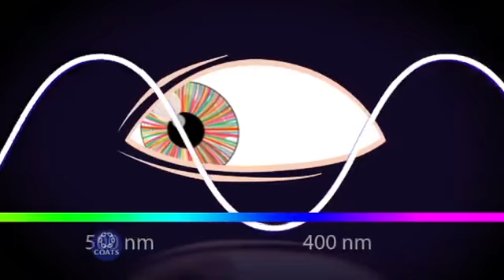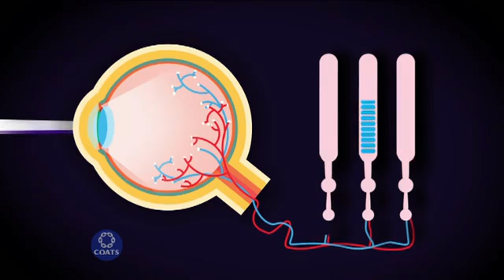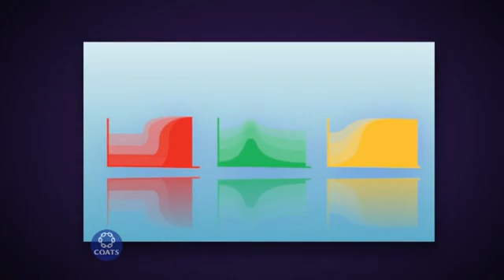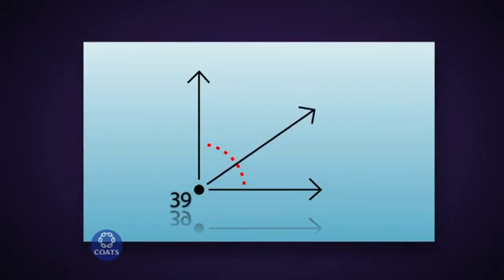Chinese Colour Matchin video